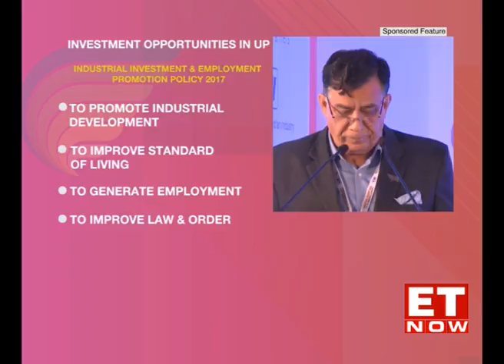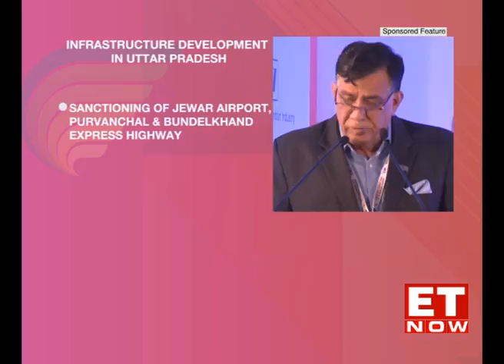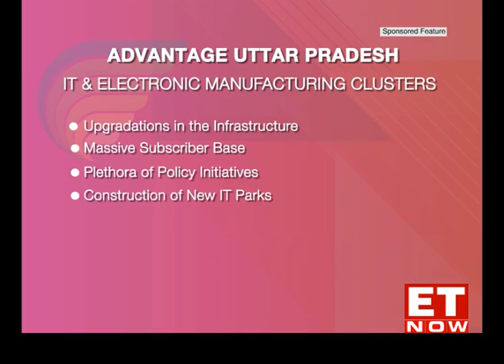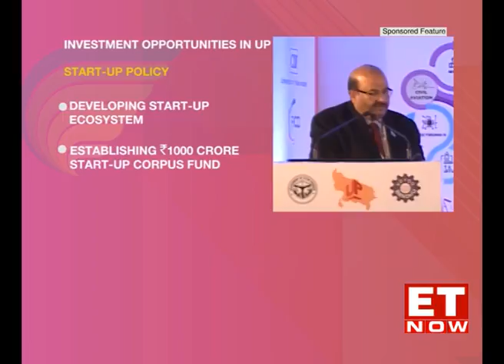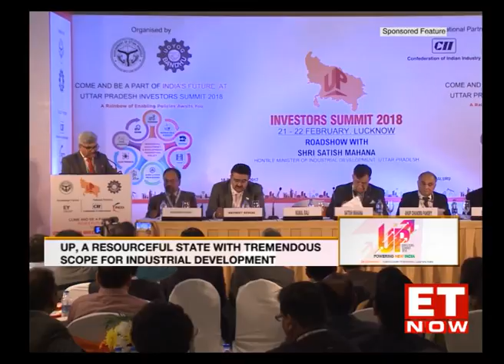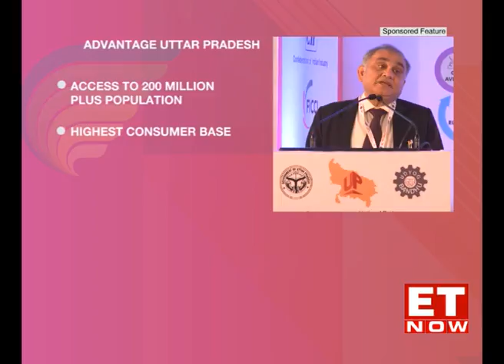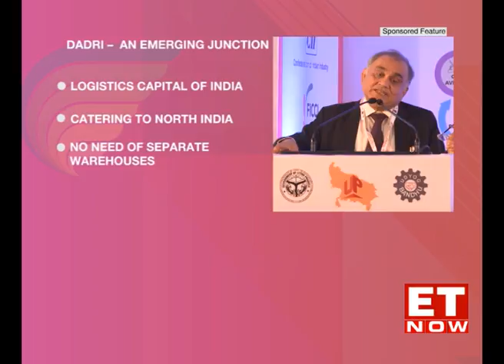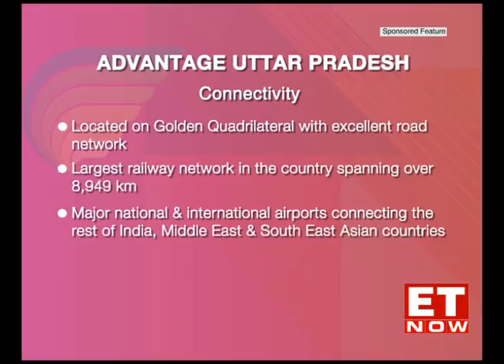यूपी इन्वेस्टर्स कॉनक्लेव समिट 2018 बेंगलुरु रोड शो